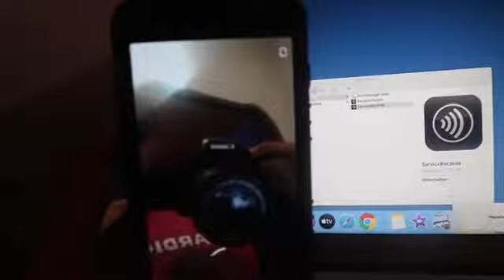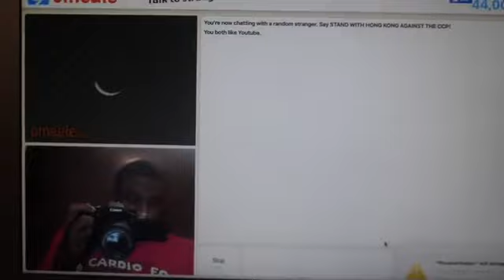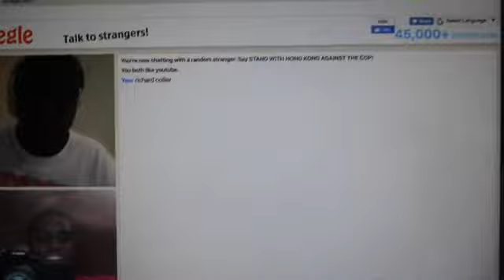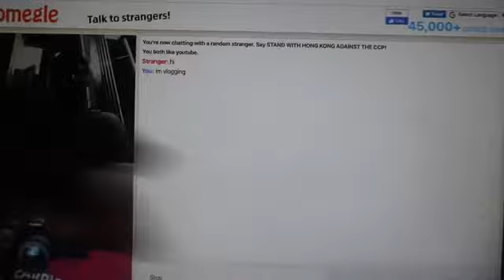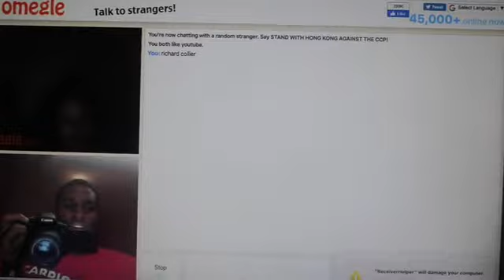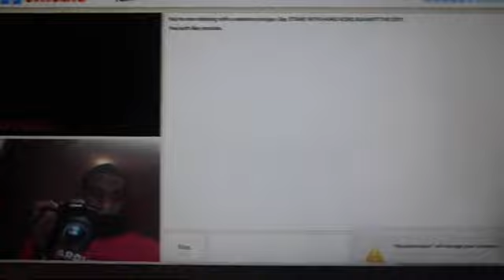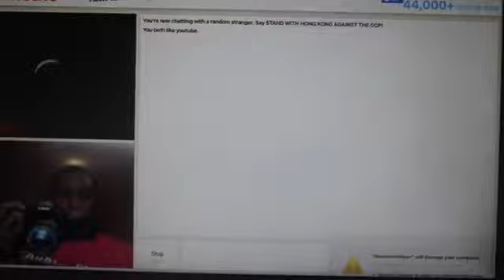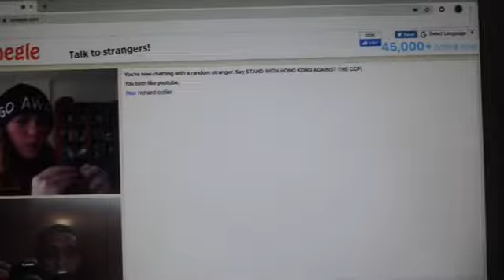QUARANTINE OMEGLE IS WEIRD... *CRAZY*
I met some weird people on here. At least I didn’t meet any creeps. (;

Outro Music- I took a pill in Ibiza by Mike Posner (Seeb Remix)